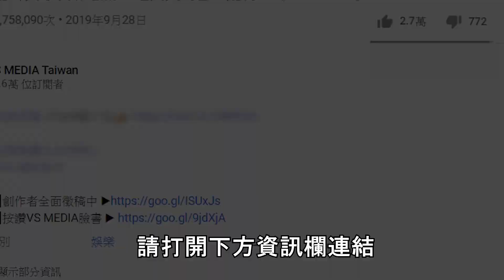正顎後拆牙套超爆痛？ 忍痛做手術變美到底值不值｜VS MEDIAｘ@sister7604